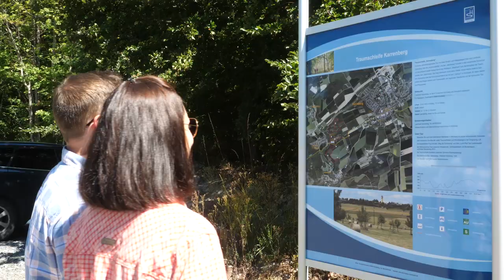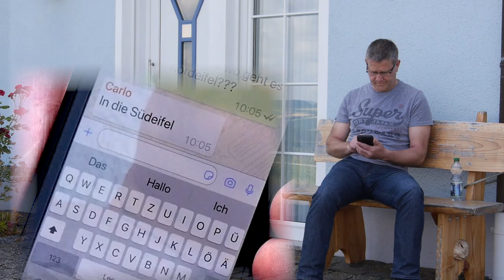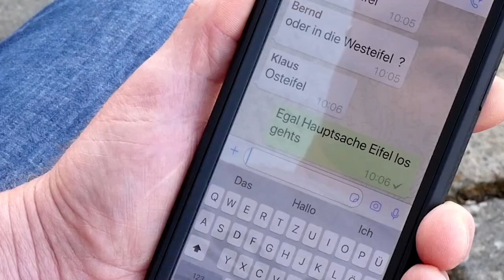Motorrad Tourenfilm - Landhotel Karrenberg im Hunsrück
Als Mitgliedsbetrieb der Kooperation Routenteam Eifel-Motorrad, ist das Landhotel Karrenberg der ideale Ausgangspunkt, um Ausflüge in die schönsten Motorradregionen Deutschlands zu starten